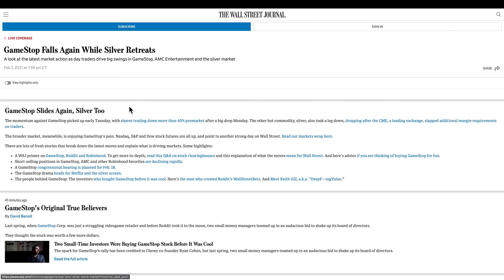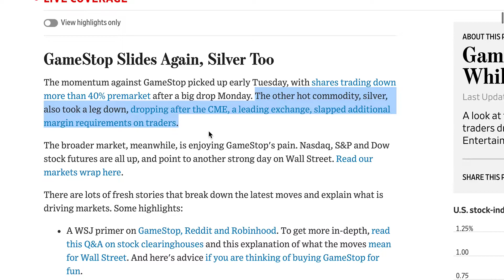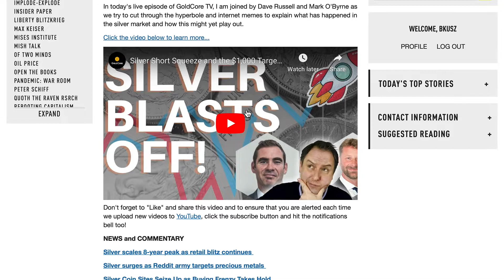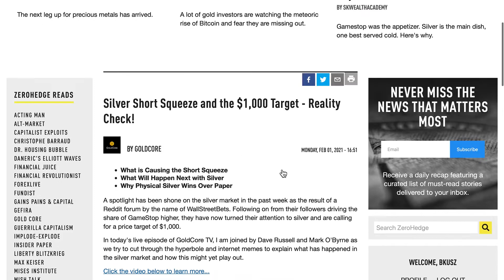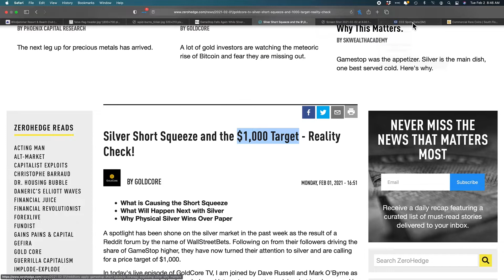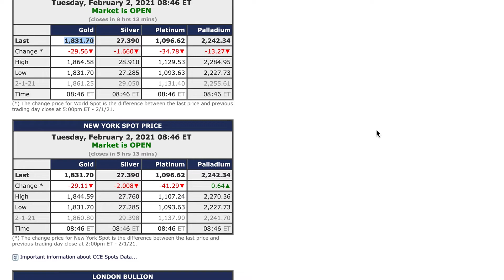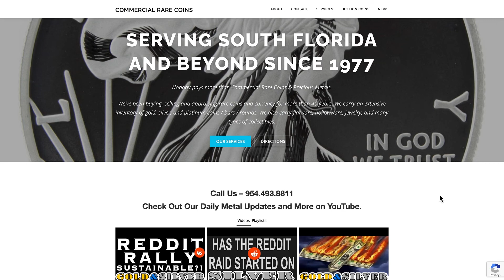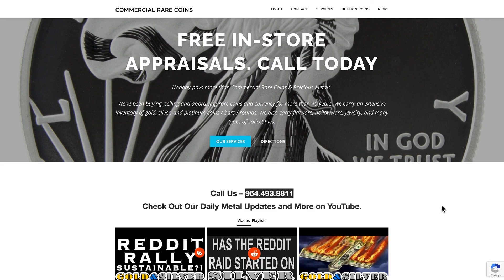Gold & Silver Price Report 02/02/21 Is The reddit Rebellion About To Descend On The Metals Market?!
Gold & Silver Price Report
02/02/21
Is The reddit Rebellion About To Descend On The Metals Market?!

954-776-COIN

219 Commercial Blvd.